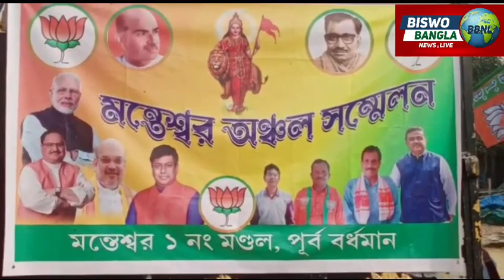মন্তেশ্বরে বিজেপি কর্মী সম্মেলন।।